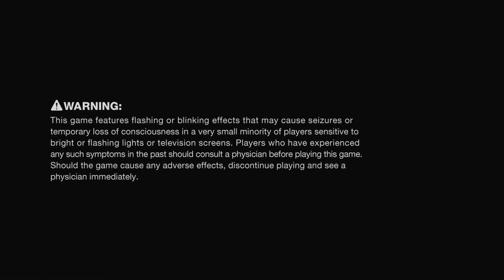Let's Play Vanquish (#1) - No Smoking Allowed [Act 1, Missions 1-3]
In this episode we get overwhelmed with the densely packed wonder that is Vanquish. We boost, we slide, we complete the first three missions culminating in an awesome fight against Argus, but most of all, we admire.

Vanquish...where do I even begin? Vanquish is the reigning, defending, undisputed king of third-person shooters. It is to that genre what Bayonetta 2 is to character action games. That comparison is more apt than you might think, because Vanquish is the brainchild of Platinum and Shinji Mikami, and it's not lacking in over-the-top character action flair and depth.

In the near future, Earth's resources begin to dry up. The U.S. launches a space station capable of providing solar energy to the country into orbit. Ultra-nationalist Russian group, The Order of the Russian Star, stages a military coup and subsequently hijacks the  space station. They use the station to essentially microwave San Francisco. Their actions prompt a retaliation from the United States spearheaded by Sam Gideon, DARPA's human lab rat for an experimental augmented reaction exo-suit.

Sam's AR suit is what makes Vanquish stand head-and-shoulders above other third-person shooters. It allows Sam to rocket-boost along the ground and to activate a slow-motion AR mode. These abilities, along with melee, cover shooting, and a variety of weapon types, blend into an ultra-faced pace and deeply complex shooter like no other.

I love Vanquish.